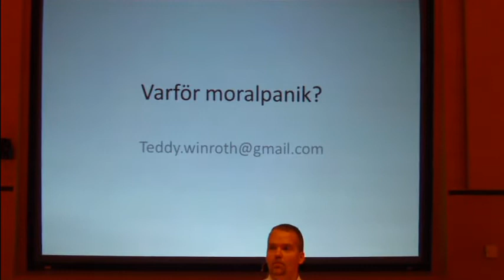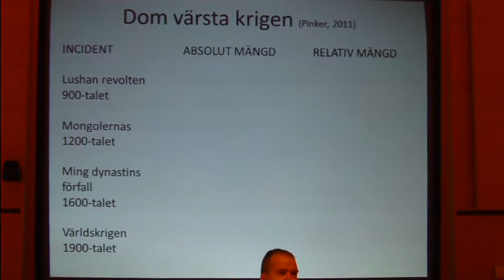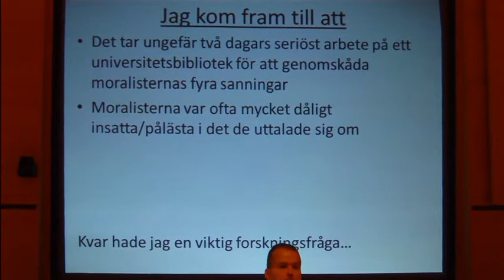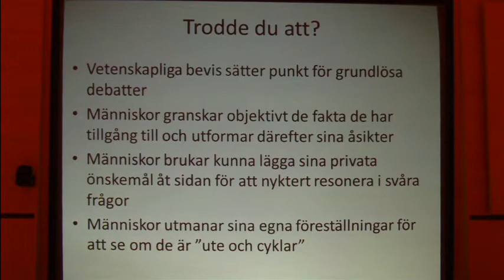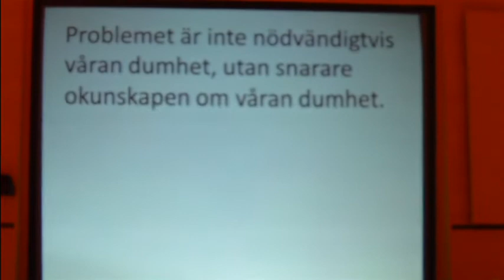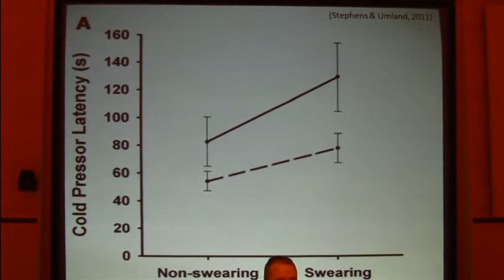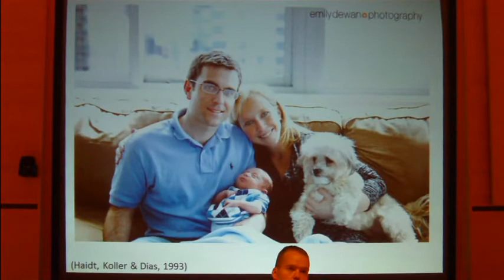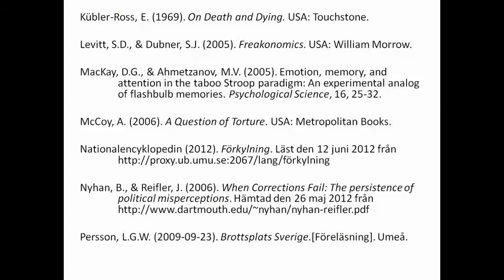Teddy Winroth - Varför moralpanik? Föreläsning på Skellefteå Högskola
Den 28/8 föreläste Teddy Winroth för studenterna på högskolan i Skellefteå.